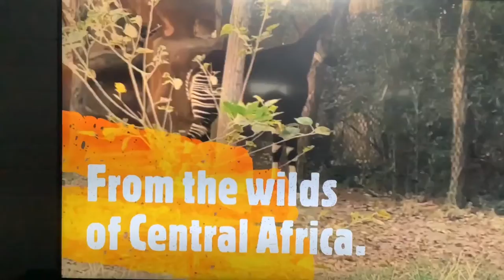Cool Creatures of the Congo 🇨🇩 🇨🇬: Allen’s Swamp Monkey 🐒